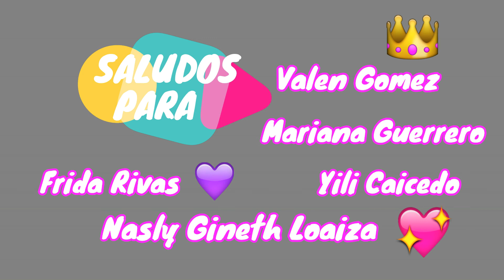HAUL FAVORITOS 2017 - Leidy Arango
Me encantaría que tu formes parte de esta bella familia que poco a poco ira creciendo con la ayuda de Dios te súper invito a que te suscribas besitos, nos veremos por aquí semanalmente.

Gracias a Dios por toditas las bendiciones

❣❣❣❣❣❣Mis YouTubers Favoritos❣❣❣❣❣❣: PauTips MariiMolly Kika Nieto Ami Rodriguez Paulette Santi Maye Mario Ruiz Sebastian Villalobos Maqui015 AleDiyTips Color Beauty Yuya

SUSCRIBETE PARA VER MAS VIDEOS DE: leidy arango, lifehacks, life hacks, challenge, rutina diaria de maquillaje, rutina de la mañana, cosas que hacemos mal todos los días, cosas que estabas haciendo mal todos los días, tips faciles, tips rapidos, hacks faciles, hacks rapidos,  peinados fáciles y rápidos, cómo hacer maletas, ideas decora tus utiles, morning routine, trucos de belleza, mascarilla casera para piel grasa, life hacks, beauty hacks, trucos de la vida diaria, maquillaje natural, TRUCOS PARA EL CABELLO, tips que toda mujer debería saber, TAMBIÉN PODRAS VER VÍDEOS SOBRE como eliminar el acné, peinados fáciles rápidos, cosas que no sabes, no sabes para que sirve, para que sirve, cosas que no sabias, no sabias para que sirve, no sabias para que sirven, cosas que no sabias para que sirven, life hacks para la vida, cosas que estas haciendo mal, cosas que haces mal, cosas que has hecho mal toda tu vida, cosas que haces mal y no lo sabes, adiós granos en una noche, mi experiencia en medicina, cuidados de la piel, cabello sano y brillante, Coca cola para el cabello, hair hacks, trucos que toda mujer debería saber, ideas de maquillaje, hacks para el cabello que realmente funcionan, rizos sin calor, ondas sin calor, cabello fuerte y brillante,
maquillaje facil para halloween, maquillaje para halloween , maquillaje de halloween, ideas de disfraz de halloween, ideas para halloween